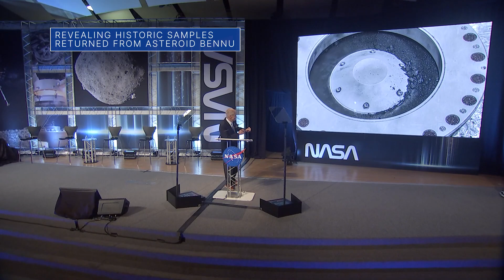What We Found in Some Historic Asteroid Samples on This Week @NASA – October 13, 2023.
What we found in some historic asteroid samples, discussing a record-breaking spaceflight, and our Psyche spacecraft sets sail to study a unique asteroid … a few of the stories to tell you about – This Week at NASA!

Video Producer: Andre Valentine
Video Editor: Andre Valentine
Narrator: Andre Valentine
Credit: NASA